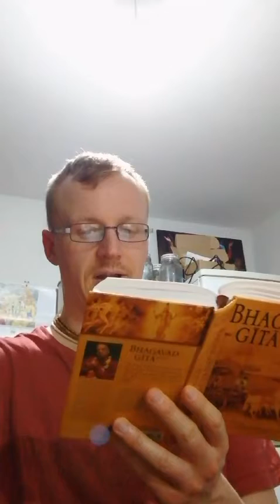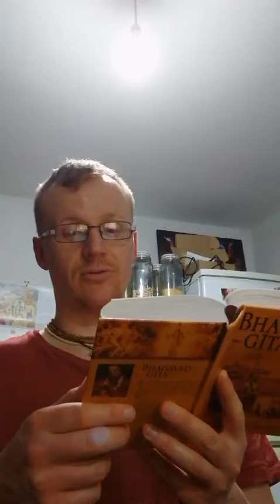30 key verses of BG 3.37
Jd continues to introduce the 30 most important verses of BG. This verse helps us to understand lust as our primary enemy.